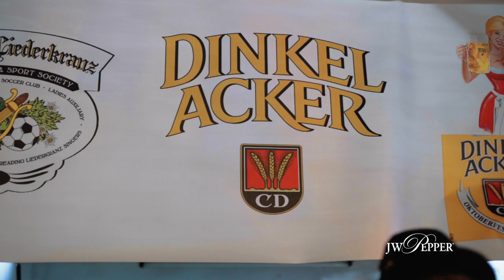The Music of Oktoberfest with Alex Meixner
Oktoberfest celebrations in Germany run from the third week of September through early October. In the United States, though, the celebrations last longer with festivals starting as early as August and extending sometimes into November. Grammy-nominated accordionist Alex Meixner is a popular performer at numerous events that feature polka and other popular Oktoberfest music. Pepper attended one of these Oktoberfest celebrations to take in the music and the festivities.

Produced by Ian McLoughlin & Rocco Richardson
Filmed by Rocco Richardson, Frank Guardino, Tim Sugrue & Theresa Forcellini
Festival footage filmed at Reading Liederkranz German Singing & Sports Society
Oktoberfest Photo - Wikipedia
Interviewer: Ian McLoughlin
Featuring: Alex Meixner